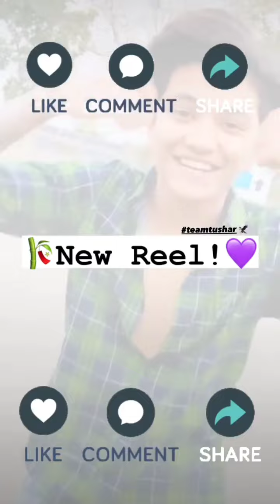Tushar Silawat Made Fun Of Amulya Rattan and Lucky Dancer for MX TakaTak Famehouse Lamehouse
Tushar Silawat Made Fun Of Amulya Rattan and Lucky Dancer for MX TakaTak Famehouse Lamehouse | Celebrity Facts N Secrets

Queries Solved

1. Tushar silawat and aryanshi Sharma live
2. Tushar silawat latest news
3. Tushar silawat new live
4. Tushar silawat live with aryanshi Sharma
5. Aryanshi Sharma new live
6. Tushar silawat Instagram updates
7. Aryanshi Sharma Instagram updates
8. Tushar silawat controversy
9. Aryanshi Sharma controversy
10. Tushar silawat and aryanshi Sharma new live

Tushar Silawat New Very Angry Live About Purabi Bhargava and Aryanshi Sharma